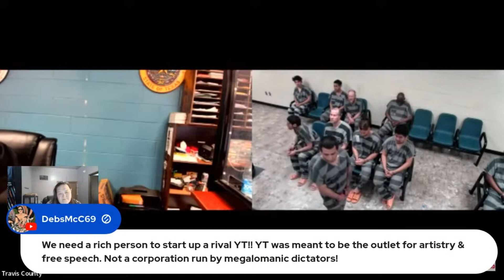He's Here In The Name Of Nazareth!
Fun, chill judge!

BECOME A PAWFURM PAWTNER!
Amazon Wish List (The chat made me do it)